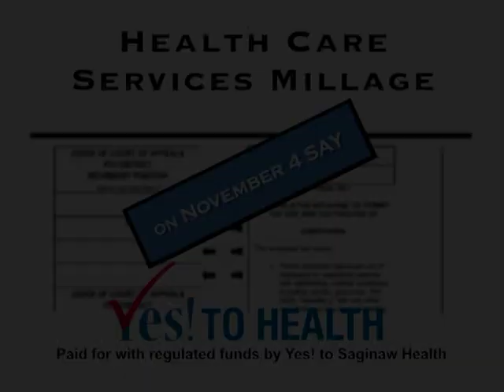VTS 01 2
Saginaw Health Ad @ 2